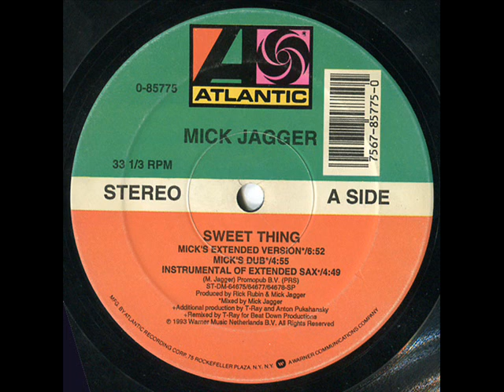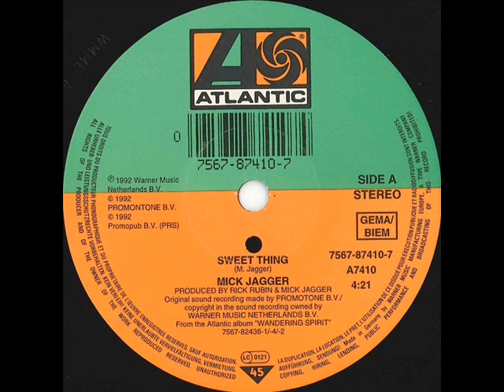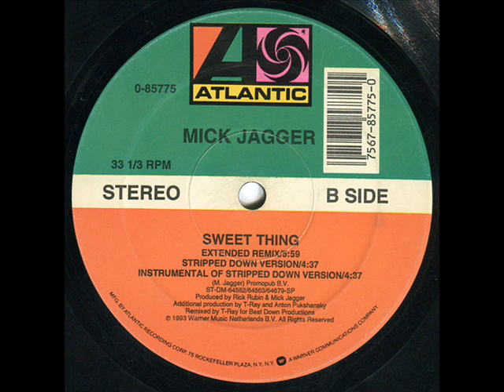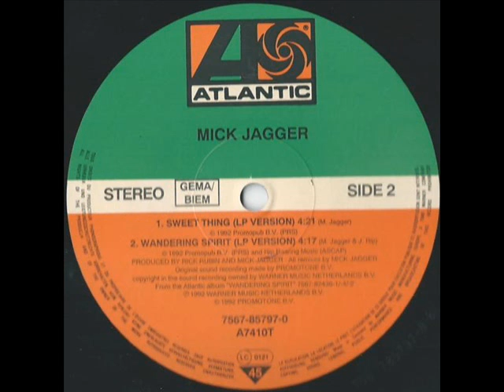Mick Jagger - Sweet Thing (Dub)